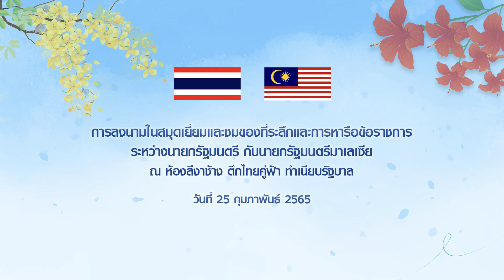การหารือระหว่างนายกรัฐมนตรีกับนายกรัฐมนตรีมาเลเซีย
การลงนามในสมุดเยี่ยม และชมของที่ระลึก และการหารือข้อราชการระหว่าง
นายกรัฐมนตรี กับนายกรัฐมนตรีมาเลเซีย ณ ห้องสีงาช้าง ตึกไทยคู่ฟ้า ทำเนียบรัฐบาล
25 กุมภาพันธ์ 2565